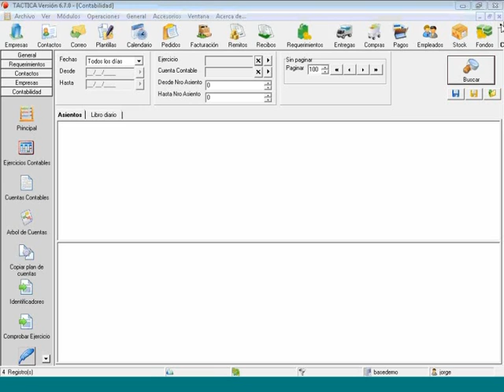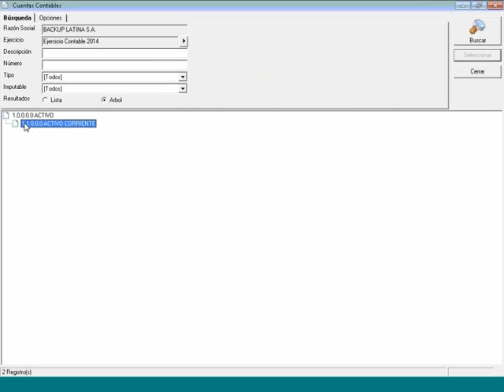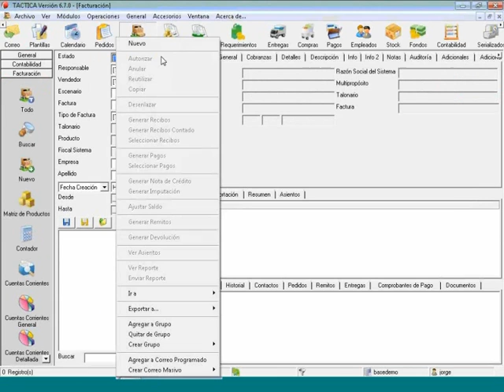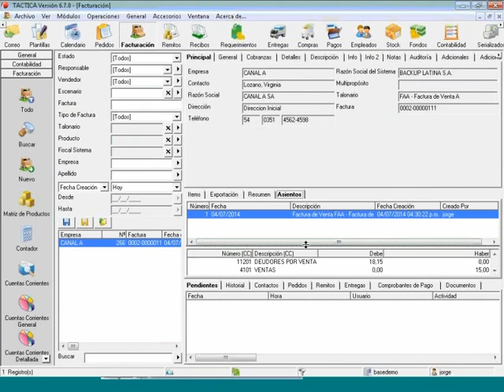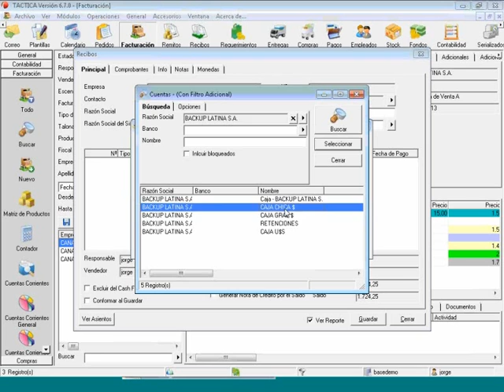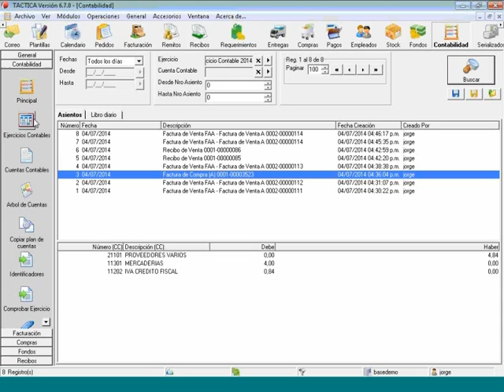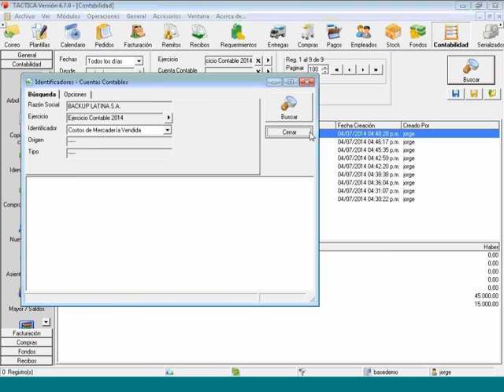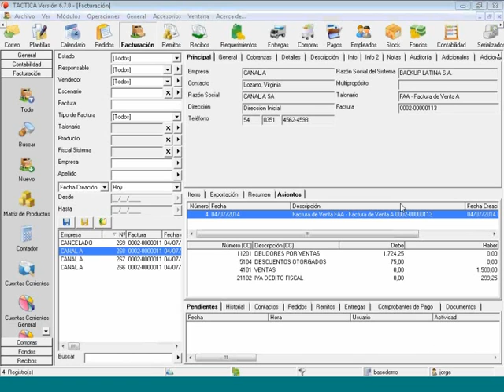Curso de parametrización de contabilidad - 4 de Julio de 2014